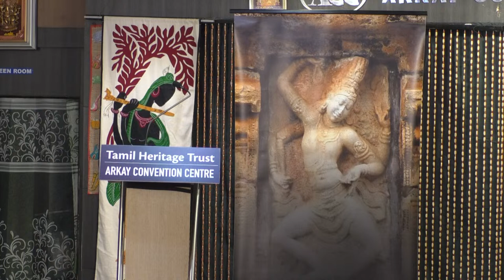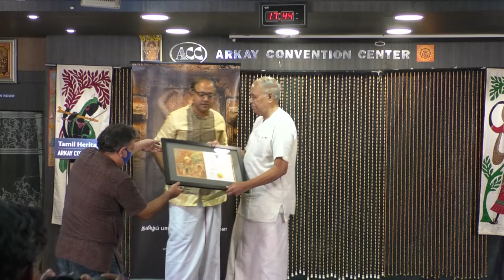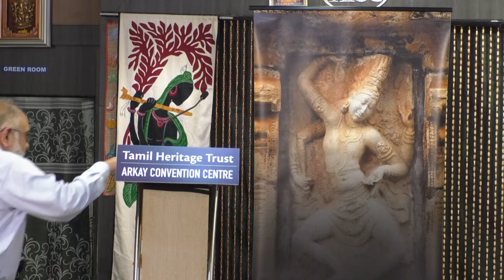THT-Prof S Swaminathan Heritage Award Lecture 2022 by Shri Pradeep Chakravarthy.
Tuesday, 27th Sept 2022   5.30 pm
THT-Prof S Swaminathan Heritage Award Lecture 2022 by
Shri Pradeep Chakravarthy.
The Award is given who have made significant contributions to Indian heritage.
The award is named after Prof S. Swaminathan, retired Professor from IIT-Delhi and co-founder of the Tamil Heritage Trust, whose books, monographs and talks on many facets of India’s heritage continue to be a source of inspiration for heritage enthusiasts.
Pradeep Chakravarthy was born in Palayamkottai in 1975. He studied in The School KFI, Madras Christian College (Best Outgoing Student of the Dept award), JNU (Recipient of the Ford Foundation Scholarship) and London School of Economics. He has submitted his PhD with the Madras University on the social, cultural and economic life of the Pandyas as seen from their stone inscriptions.